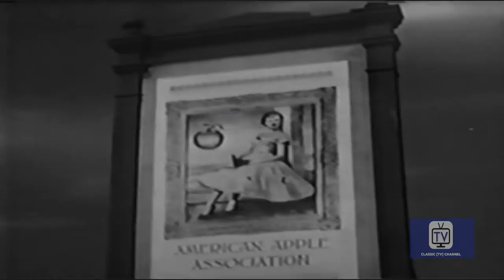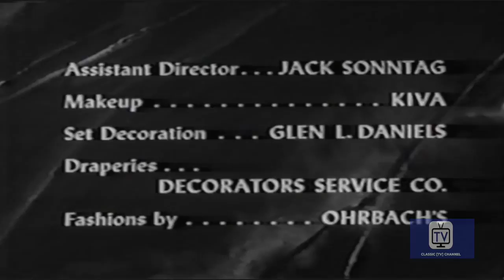Four Star Playhouse - Season 3 - Episode 27 - The Girl on the Bridge | David Niven, Dick Powell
After drawing and painting an unknown young woman he met on a bridge near his vacation retreat, an artist (Dick Powell) is desperate to find her again when the painting begins calling to him.

Four Star Playhouse is an American television anthology series that ran from 1952 to 1956. Four Star Playhouse was owned by Four Star International. Its episodes ranged anywhere from surreal mysteries, such as "The Man on the Train", to light comedies, such as "The Lost Silk Hat". The original premise was that Charles Boyer, Ida Lupino, David Niven, and Dick Powell would take turns starring in episodes. However, several other performers took the lead from time to time, including Ronald Colman and Joan Fontaine.

Directed by Roy Kellino, Robert Florey
Starring David Niven, Dick Powell, Charles Boyer

Cast
David Niven as Adams
Dick Powell as Willie Dante
Charles Boyer as Paul
Ida Lupino as Ellen
Herb Vigran as Monte
Ray Walker as Conversing official at funeral
Regis Toomey as Lt. Manny Waldo
Ralph Moody as Conductor
Richard Hale as Judge
Robert Bice as Al Newsome